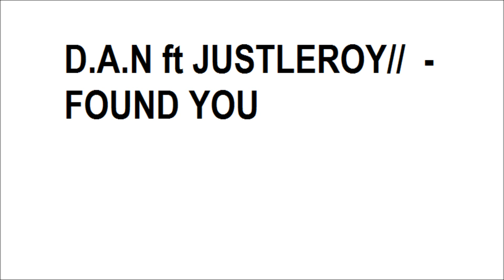D.A.N ft. JUSTLEROY// - Found You (Audio)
D.A.N Ft JUSTLEROY//